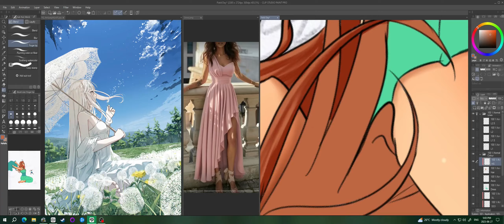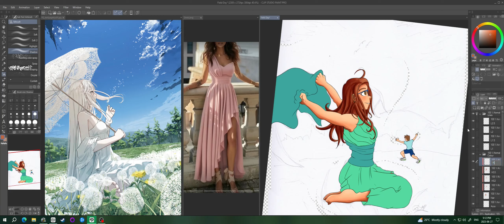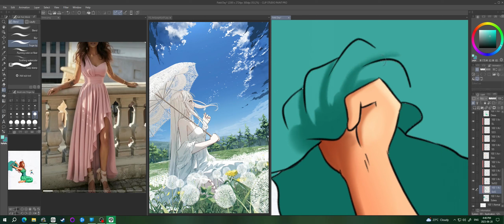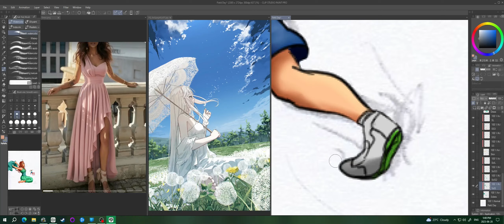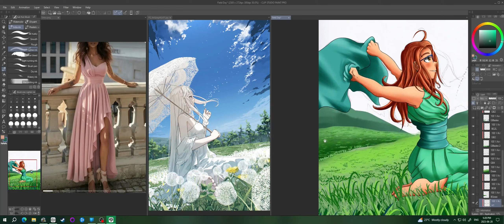Field Day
This week we have my GF Cece and I enjoying a sunny, breezy day in a field. Had alot of fun with the grass in this one, just using a pen and different sizes to give depth was simple yet really effective.

Ys Memories in Celceta - The Foliage Ocean